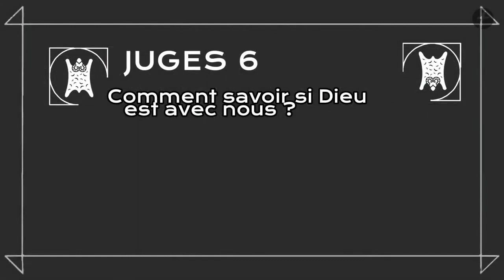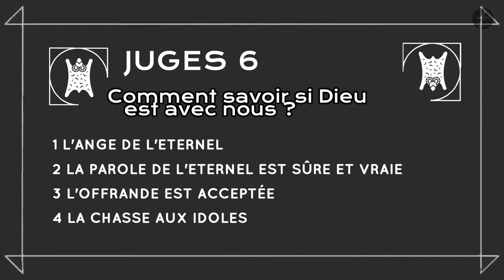Gédéon : Comment savoir que Dieu est avec nous ?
Culte EBTM 14.5.23 | Série : Le livre des Juges | Juges 6